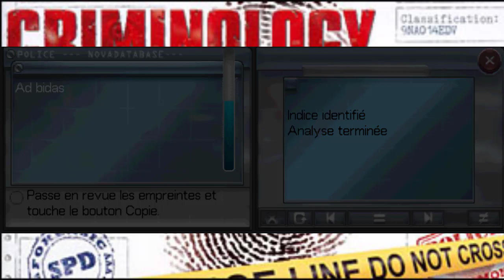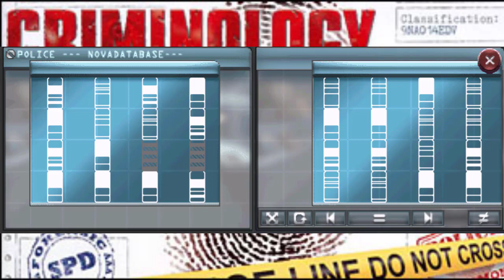Criminology : III-Le Manège des Dupes : On l'appelait le Fantôme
L'hopital utilise des prisonniers pour ses recherches...